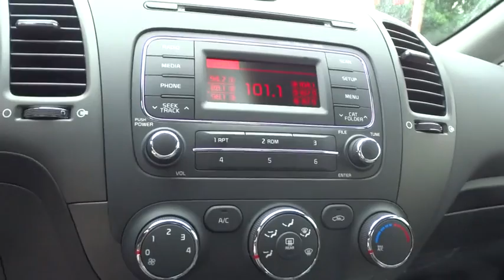2016 Kia Forte Portland, Beaverton, Hillsboro, Vancouver, Gresham OR 1066490